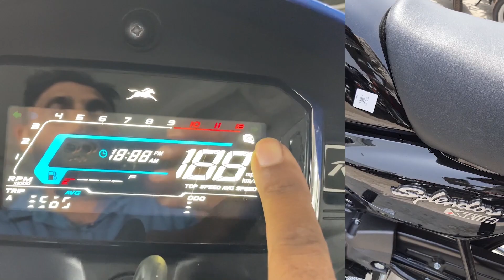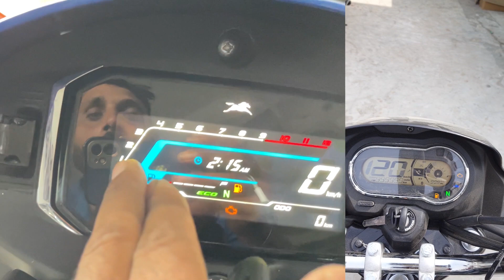2022 hero Splendor Plus Xtec VS Tvs Radeon 110 Digital Meter Which Is Best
2022 hero Splendor Plus Xtec VS Tvs Radeon 110 Digital Meter Which Is Best
premium Polish +Shampoo
M2RSpecial Polish With Microfiber Cloth
Combo Pack Of M2R Special Polish And Shampoo
Bpm R90 Polish 5L